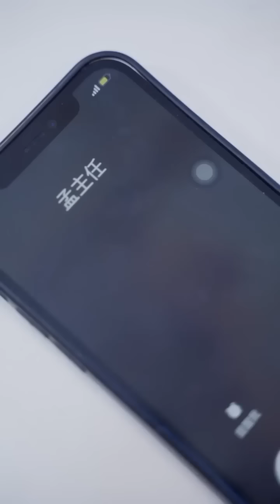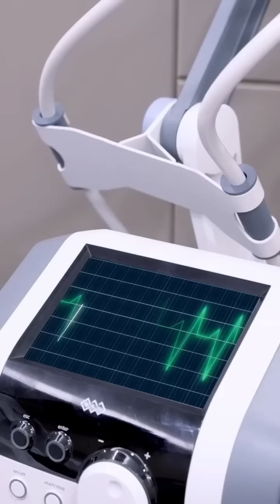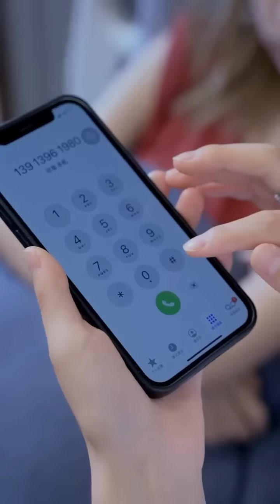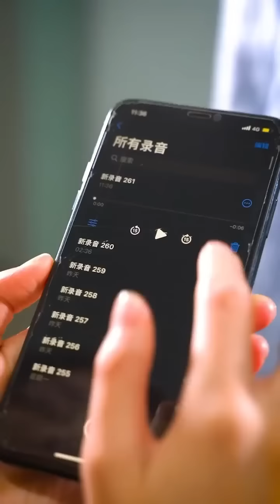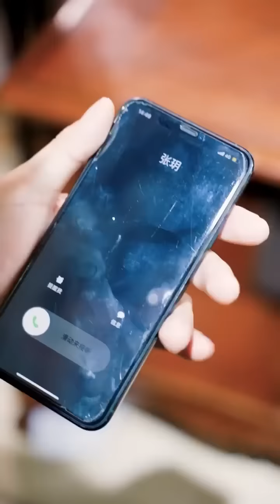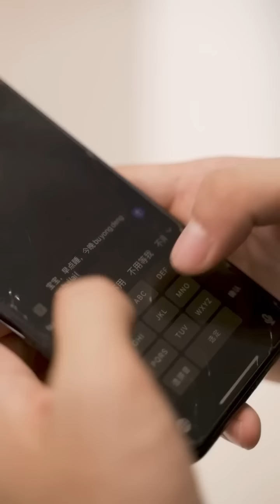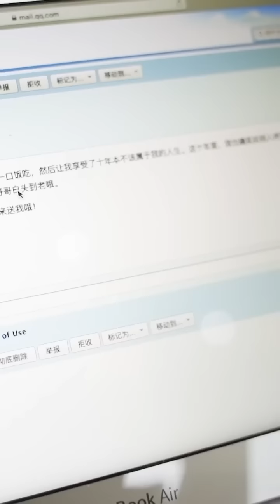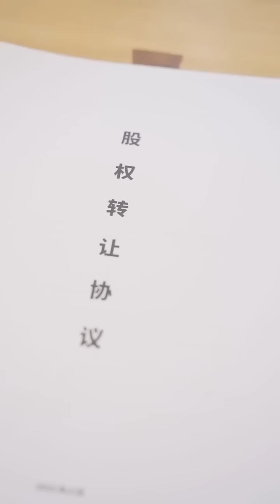窮小子意外與美女總裁一夜情，美女卻嫌棄他沒錢沒勢磚頭就走，下秒窮小子公開神醫兵王的真實身份，當場讓人起死回生瞬間征服她！【神醫兵王出山】全集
《神醫兵王出山》
【全集鏈接】：